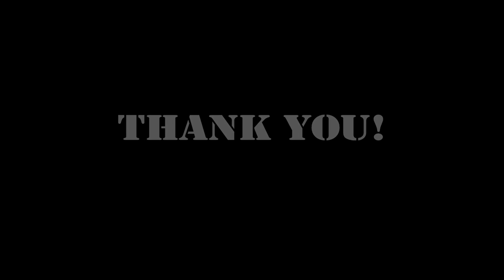Sabaton === Live At Woodstock Festival [ Full Concert ]★HQ★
Tracklist

The March To War
Ghost Division
Uprising
Gott Mit Uns (Eng)
Cliffs Of Gallipoli
Lion From The North
Price Of A Mile
Into The Fire
Carolus Rex (Eng)
Midway
White Death
Attero Dominatus
Art Of War
Primo Voctoria
40:1
Metal Crüe
Panzer Battalion